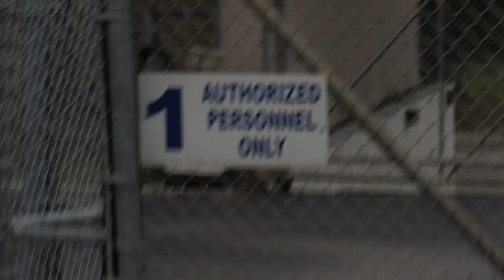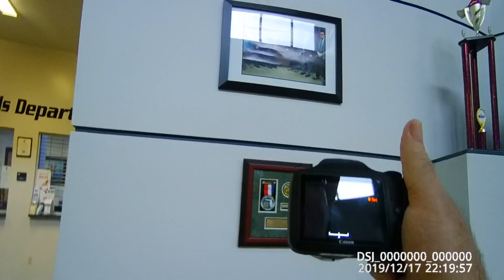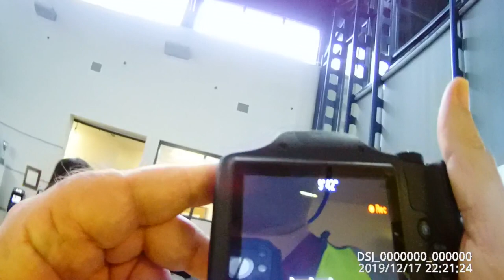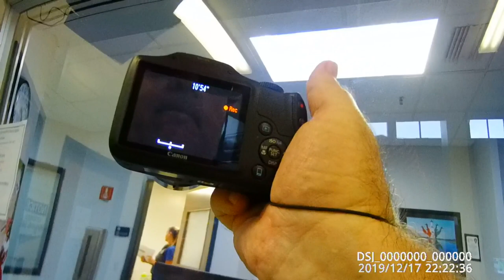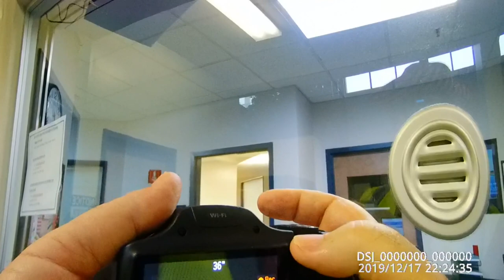Ocala PD That Wasn't So Hard Was It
Public Records Request At Ocala PD
Officer not wanting to identify.